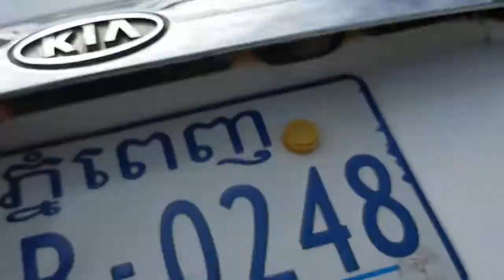ឡានលក់ធូថ្លៃ វីស្ទូឆ្នាំ2001ឡានថ្មីណាស់លក់2750$ចចា070797259/017973395/0975044486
ឡានលក់ធូថ្លៃធានាឡានស្អារ ឯកសារគ្រប់
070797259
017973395